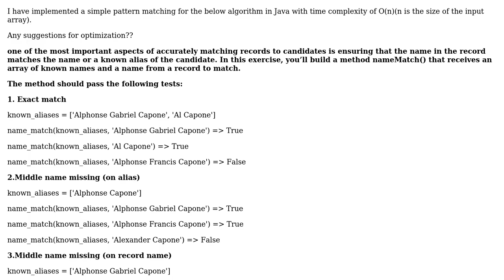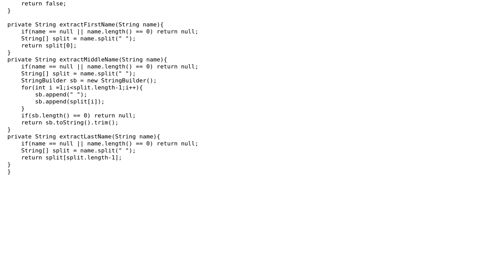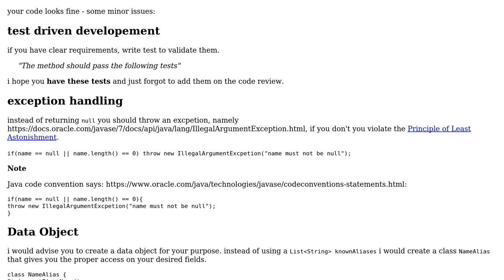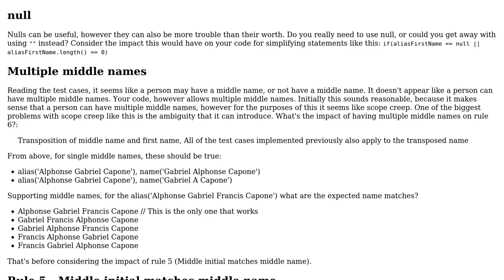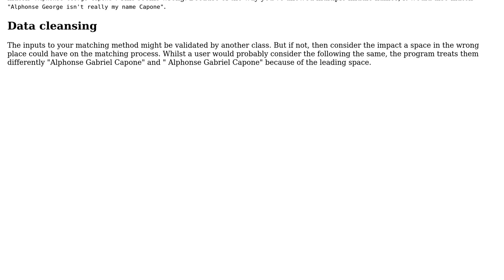pattern matching coding challenge (2 Solutions!!)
pattern matching coding challenge

With thanks & praise to God, and with thanks to the many people who have made this project possible! | Content (except music & images) licensed under CC BY-SA | Music | Images & others | With thanks to user teja sri user Martin Frank user forsvarir and the Stack Exchange Network Trademarks are property of their respective owners. You are responsible for your own actions.